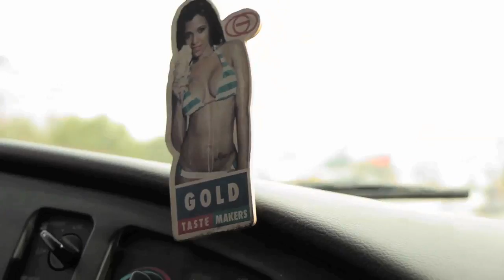DGK - Self Made Contest Winner - Andreas Belton Part 2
Dreams do come true, just ask 19 year old Andreas Belton from Durham North Carolina. Andreas' life changed when he was convinced by one of his friends to enter DGK's Self Made contest and won despite thinking that he did not have a chance. The premise of the contest is simple, post your best 15 seconds of footage on instagram and tag @DGK and dgkselfmade. The fans pick their favorite videos each week and eventually narrow it down to six finalist which are voted on again to choose the ultimate winner who is flown out to California to spend a weekend skating with the DGK team. Andreas describes the experience as being the opportunity of a lifetime.

You'll have an opportunity to win a chance of a lifetime from DGK later this year when DGK launches Self Made 2. Follow @DGK on instagram for more information.